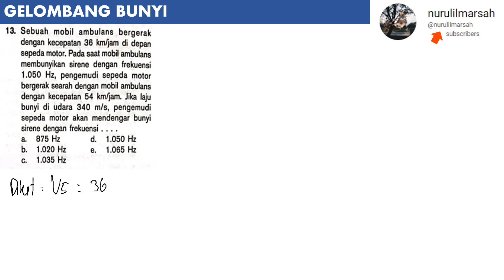GELOMBANG BUNYI no 13 BUKU MANDIRI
sebuah mobil ambulans bergerak dengan kecepatan 36 km/jam di depan sepeda motor. pada saat mobil ambulans membunyikan sirine dengan frekuensi dengan 1050 Hz, pengemudi sepeda motor bergerak searah dengan mobil ambulans dengan kecepatan 54 km/jam. jika laju bunyi di udara 340 m/s, pengemudi sepeda motor akan mendengarkan bunyi sirine dengan frekuensi